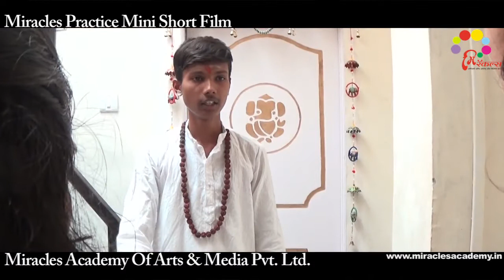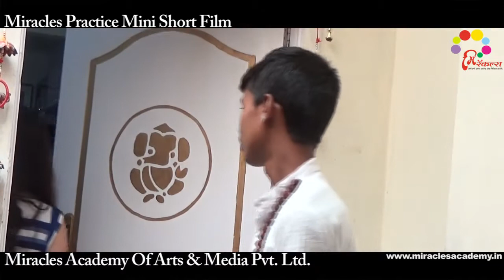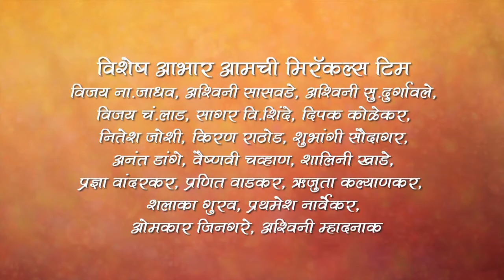Bhavishya Jyotishyanche By Miracles Academy Kothrud Sch - 15